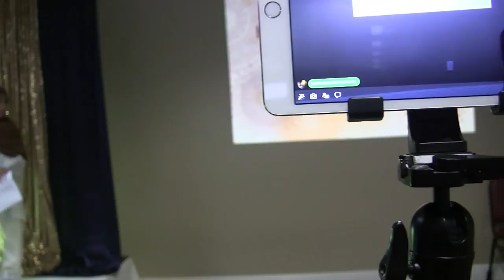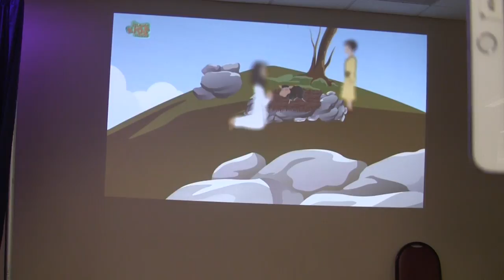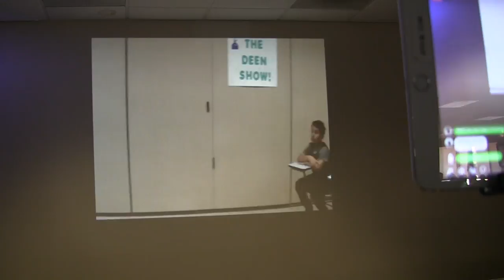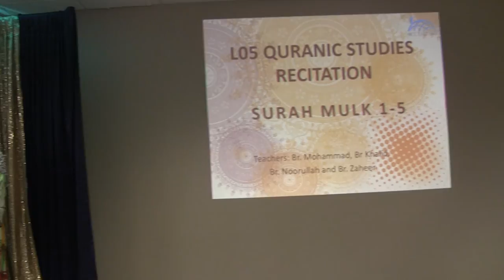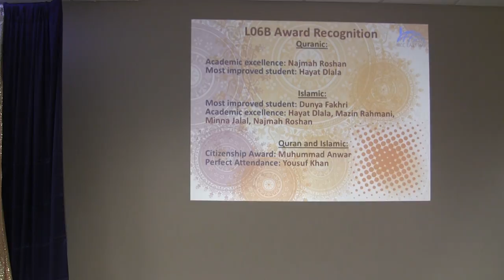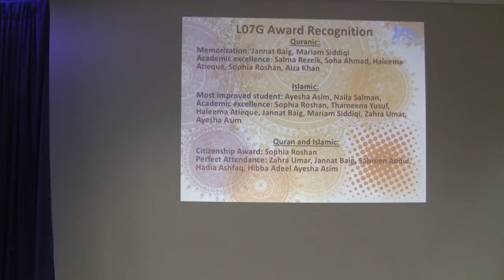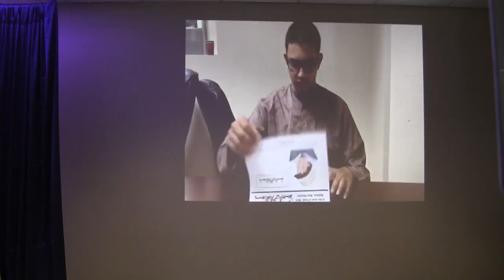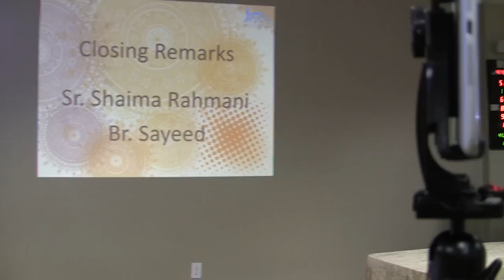Eleventh Annual MCC Sunday School Year End Celebration | 2018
Nearly 400 students enrolled in the MCC Sunday School in 2017-18 celebrate the end of another school year with a Seerah performance at the Muslim Community Center - East Bay (MCC East Bay) in Pleasanton, California on Saturday, May 12, 2018.

The MCC Sunday School was started in Spring 2008 with the first classes offered on two campuses in San Ramon and Pleasanton with fifty five students in rental facilities. Starting in 2010, both schools were consolidated into one location at the MCC East Bay facility in Pleasanton. The school offers a rich Sunday school experience for over 410 students in Pre-Kindergarten through High School. The school is in session from 10:30 a.m. to 1:30 p.m. on Sundays from August to May.